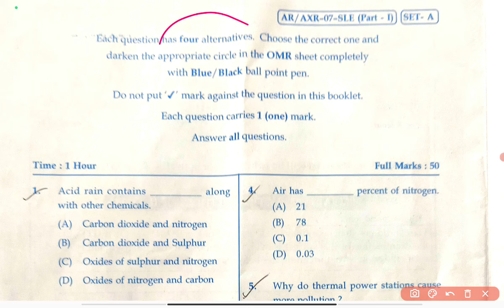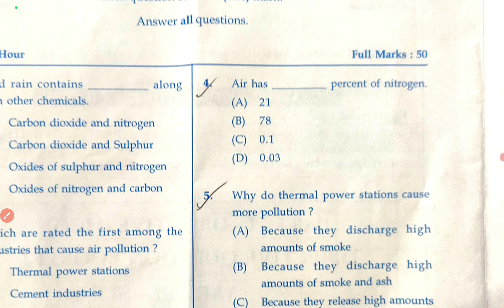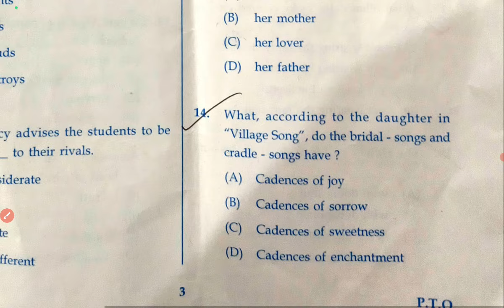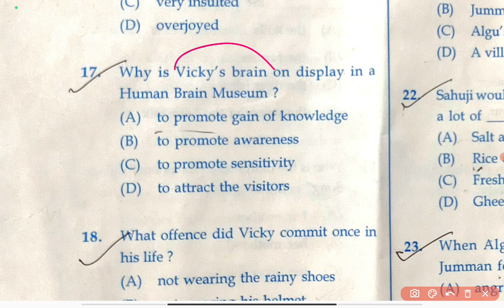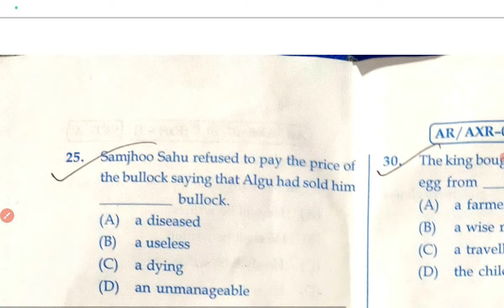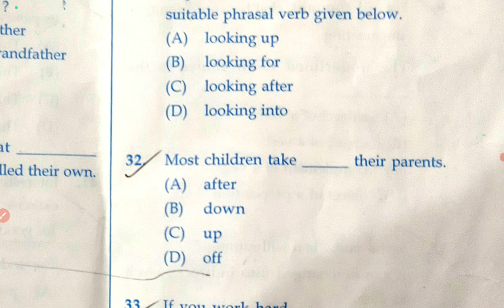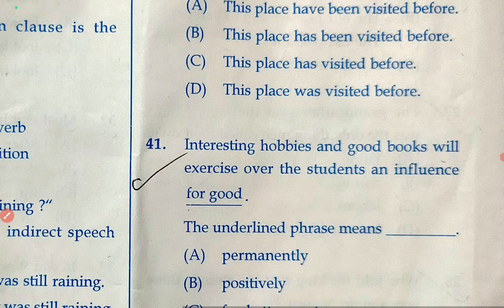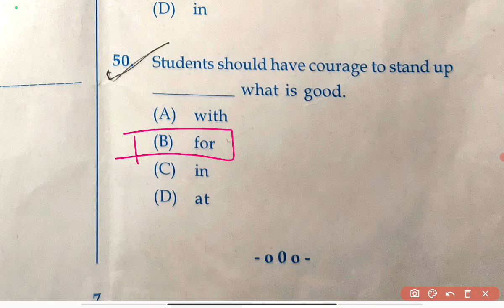10th class PRE-BOARD English question paper2023/class10th Board/PRE-BOARD English objective question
10th class PRE-BOARD English question paper2023/class10th Board/PRE-BOARD English objective question in odia medium by badal sir @Badalsir_01
class 10th english ka objective question 2023
english ka objective question 10th class 2022
bse 10th class english question paper 2023
class 10 english sample paper solution
english objective question 10th 2022
bse class 10th pre board question paper english
class 10th english pre board question paper 2023 answer